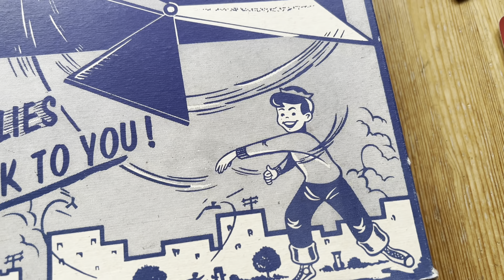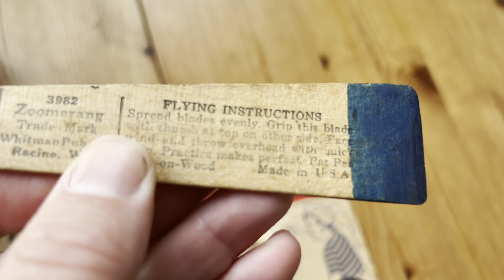Kum back and zoomerang boomerang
Really old rangs targeted at kids from yester year, they don’t make toys like this anymore !